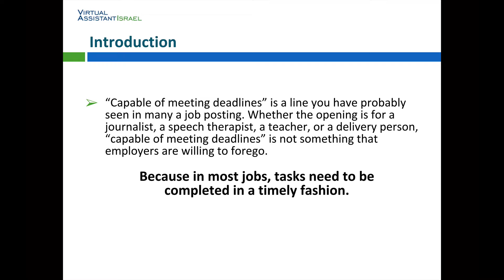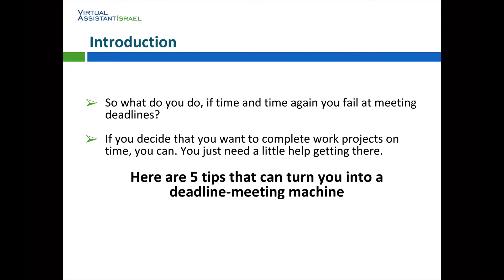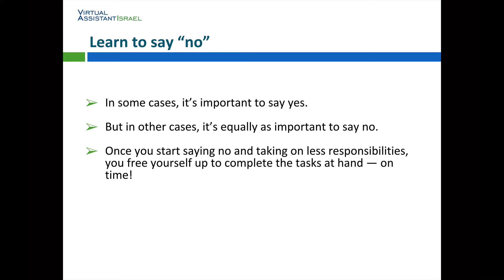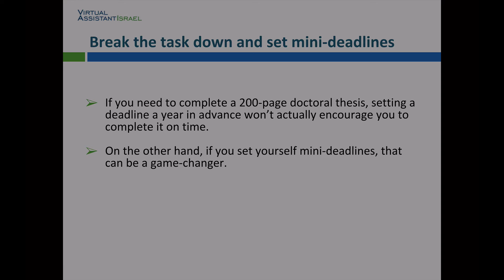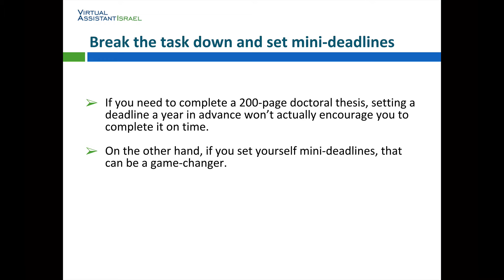Setting Deadlines for Business Success - Virtual Assistant Israel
5 tips to turn you into a deadline meeting machine.
Want to read more?

You’re smart, you’re capable, you’re a hard-worker — and if you decide that you want to complete work projects on time, you can. You just need a little help getting there.

Here are 5 tips that can turn you into a deadline-meeting machine:

Figure out where your weakness is
Learn to say "no"
Minimize distractions
Break the task down and set mini-deadlines

And remember - practice makes perfect. Need a little MORE productivity guidance? Visit Virtual Assistant Israel today for great quality business advice and support. Thinking of hiring a VA? We've got you covered.